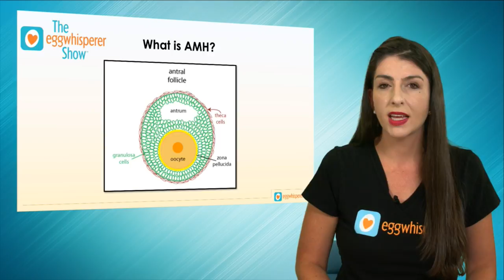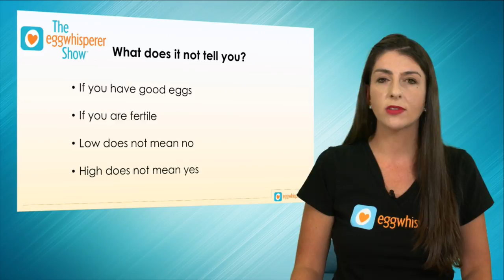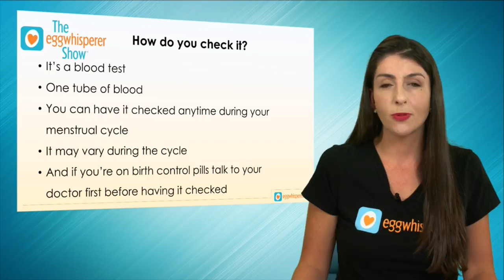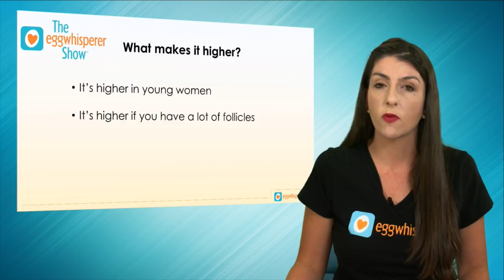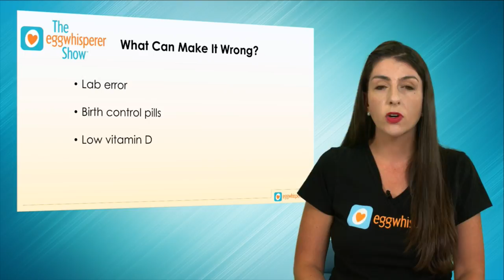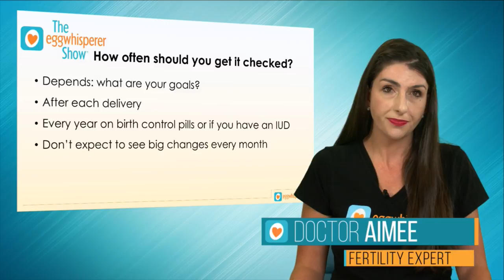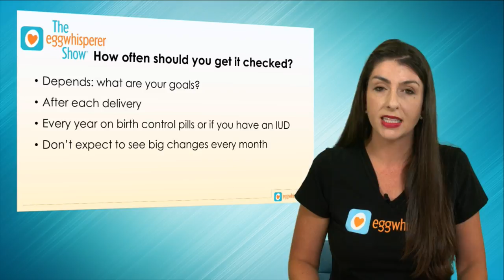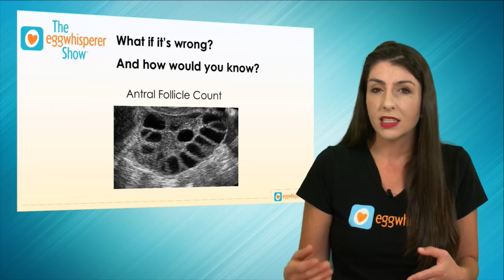What if your AMH is wrong?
AMH hormone is a useful FertilityScreening test used to guide people about how many eggs they have left. The results can be confusing though. Find out everything you need to know about this "Always Meandering Hormone" on today's

Ever wondered what the heck AMH stands for? It’s been a hot topic recently, as women are getting their AMH levels tested. AMH is short for Anti-Müllerian Hormone – a nifty little hormone secreted by the egg-surrounding cells in your ovaries. Think of it as a fertility fortune-teller with a murky crystal ball, giving you some valuable clues into your egg stash. The funny thing about AMH is that I also like to call it the “Always Meandering Hormone,” because your AMH levels can wander month to month and year to year.⁠
Does a low AMH mean you're out of eggs, or going to have a difficult time getting pregnant? Not necessarily! ⁠
And a high AMH doesn't guarantee you’ll have an easy time getting pregnant . Remember, it's not the be-all and end-all of fertility assessments.⁠
That’s why you might get different AMH readings depending on when you test. And, it’s also why I like to test FSH and Estradiol levels in addition to AMH to get a full picture of a patient’s fertility levels.⁠
Today on the blog, I’m doing a deeper dive on AMH, and what you need to know about it. I’ve had too many people question if their AMH is wrong, and what that means for IVF, and so I wanted to share all my thoughts with you.⁠
So, don't go scheduling weekly AMH check-ups like they're brunch dates. Remember, it's a slow and steady decline, kinda like the plot twist in your favorite rom-com. So, keep calm and check your AMH when needed – no need for monthly updates, folks! ⁠
Bottom line? Get the deets on your AMH, craft your game plan, and remember, fertility is a journey, not a sprint!